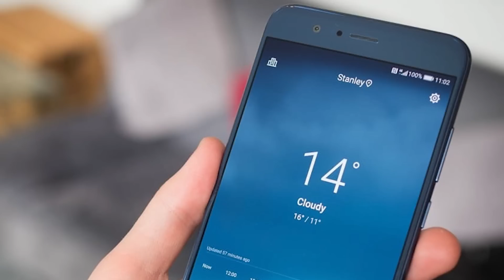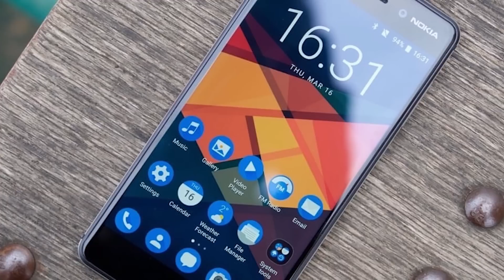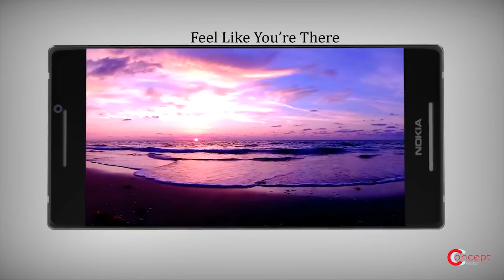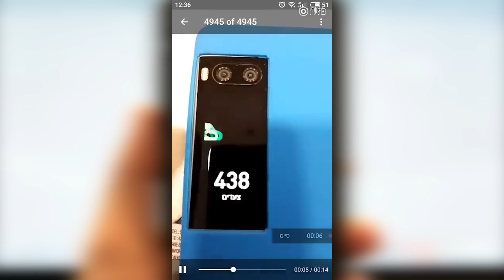Вся правда о Meizu Pro 7 и Pro 7 Plus. Свеженькие Nokia 8 и Nokia 9. Красавец Honor Note 9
Эта ШТУКА помогает найти самую выгодную цену на